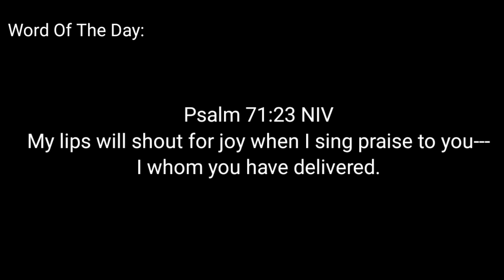Baguio Trip Part 1 Via Kennon Road | Burnham Park At Night | Food Night Market in Baguio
Baguio Summer Trip 2022 Part 1

Our first family trip to Baguio with our pet dog Chewie. We were in Baguio once when my kids were 5 and 4 years old and this is technically our first Baguio trip as a family now that they are all grown up. My daughter booked our transient house in The Courtyards by Goshen Land for 3 days and 2 nights, they are pet-friendly condo. It's a 2 bedroom and 2 bathroom condo good for 6 persons. They are accredited lodging house in Baguio so you won't have to go to their triage to get a permit. Register first online at Visita Baguio and then booked your accomodation. You can go straight to your accomodation and check in once you arrive. All the places we visited in Baguio are pet-friendly and usually outdoors.

Baguio Expenses May 2022:
The Courtyards by Goshen Land accomodations:
P6700 for 3 days and 2 nights good for 6 persons with a dog. The condo is on block 3 6th floor corner and has complete essentials for cooking and eating. Has a microwave, electric stove, hot and cold water dispenser, internet, Netflix, free parking first come first serve, shower heater, towels, toiletries, a good sized fridge and a very nice view of the city like you're out of the country view on your balcony.

Toll Fees:
NLEX and SCTEX are combined: P423 one way for private cars
TPLEX: P311 one wayfor private cars
Gasoline: approximately 3,500 to 4k at P84/liter at Petron Baguio
Coming from Cupang Antipolo to Baguio including travel within Baguio

Camera used for vlogging:
Shopee Links:
1. DJI Pocket 2 Combo 4K 60 FPS for Vlogging

2. Sandisk 256GB High Endurance MicroSDXC with Adapter  (SD Card)

3. Portable Box for DJI Osmo Pocket 2 Creator Combo Accessories Bag

4. TECLAST A60 Pro 57000mAh 22.5W 5A Fast Charge Dual Input 4 Output LED Numeric Display Powerbank

I use for editing:
1. LENOVO Yoga Tab 11| WITH PEN |ZA8W0011PH35PH/36PH|MediaTek HelioG90T|11"|Cam 8.0MP/8.0MP|Android 11

2. Case For Lenovo YOGA Tab 11 YT-J706F Magnetic Flip Cover Holder